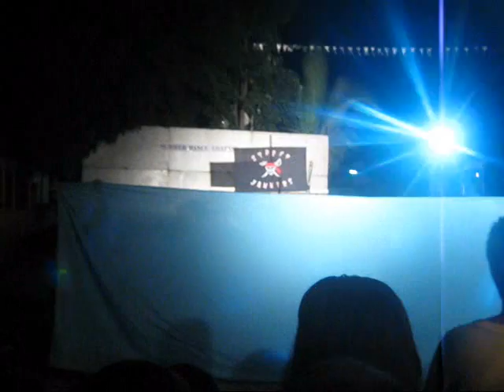Sta. Lucia Magalang Dance Contest 2011 - Street Jammers (2nd runner up)